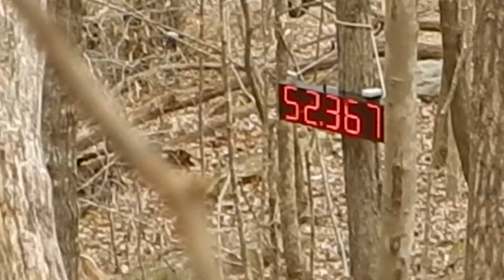24 Sosebee Race Hill 2 at AOP 4 Banger Bash Race 4